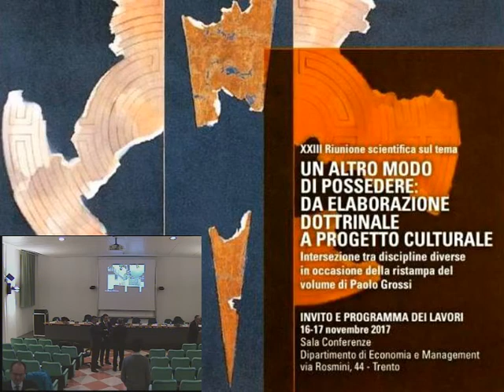23° Riunione Scientifica Usi Civici - 16/11/2017 (2/2)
"UN ALTRO MODO DI POSSEDERE: DA ELABORAZIONE DOTTRINALE A PROGETTO CULTURALE. Intersezione tra discipline diverse in occasione della ristampa del volume di Paolo Grossi":
- I Sessione  ( 2°, 3° e 4° relazione )

2^ relazione sul tema: "Individui, collettività e demani: un altro modo di possedere. Per chi e per che cosa", di ANDREA NERVI, professore di Diritto privato nel Dipartimento di Scienze economiche ed aziendali dell'Università degli studi di Sassari.

Comunicazione: "Proprietà ambientale" e contratto ecologico: un altro modo di soddisfare i bisogni", di MAURO PENNASILICO, professore di Diritto privato nel Dipartimento di Giurisprudenza dell'Università degli studi "Aldo Moro" di Bari.

3^ relazione sul tema: "Singoli, collettività ed ecosistemi: un altro modo di appartenere", di MASSIMO MONTEDURO, professore di Diritto amministrativo nella Facoltà di Giurisprudenza dell'Università degli studi del Salento, Lecce.

  Comunicazione: "Agricoltura urbana: un altro modo di possedere gli spazi civici", di MARIASSUNTA IMBRENDA, professore di Diritto Privato nel Dipartimento di Scienze Giuridiche dell’Università degli Studi di Salerno.

4^ relazione sul tema: "Il ruolo del libro fondiario nell'individuazione dei domini collettivi", di MICHELE CUCCARO, giudice del tribunale di Rovereto e commissario agli usi civici per la Regione Trentino-Alto Adige.